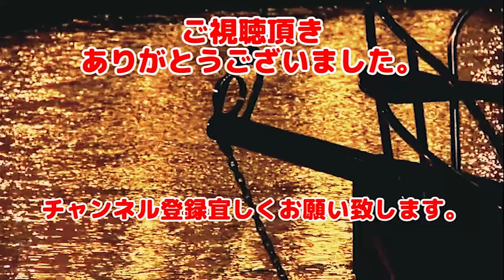【実況】#3 MARTIAL AGE（マーシャルエイジ）女子は３人集まると・・・・苦手だｗ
実況これどうしようかな・・・・・って考えてますが

1992年天津堂さんのデビュー作品。
島丸ごと一つが学園というぶっとび設定の16色のゲームになります。
生徒会長の座を求め学園内の闘争を止めるため、主人公は学園に降り立ちます。
女子の中に男が一人という、なんともうらやm(ry...けしからん状態です。

当時は『天津堂塗り』と言って限られた色数で非常に奇麗に塗り上げられた美麗なグラフィックも売りでした。

毒島個人がプレイしようかどうしようか迷った作品です。
毒島をこの世界にハメた作品となります。

開発元：天津堂

BGM・SE
魔王魂